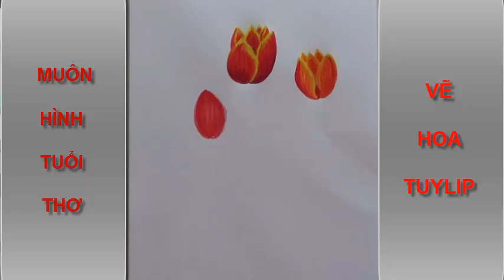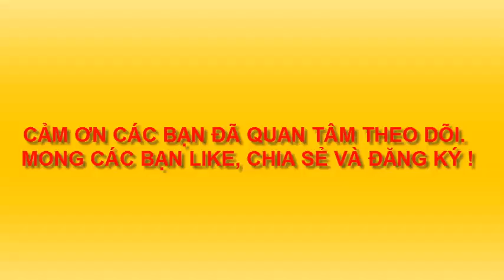VẼ HOA TULIP